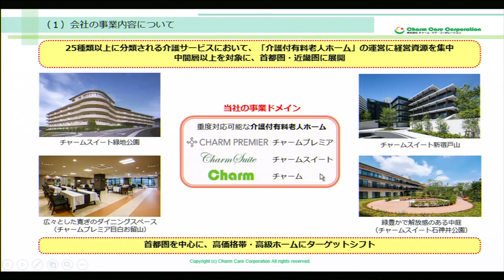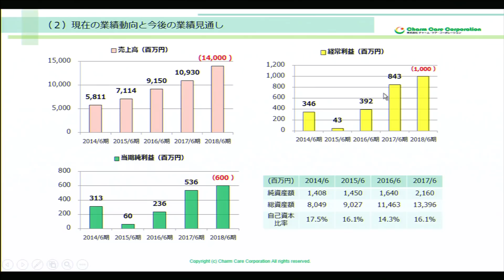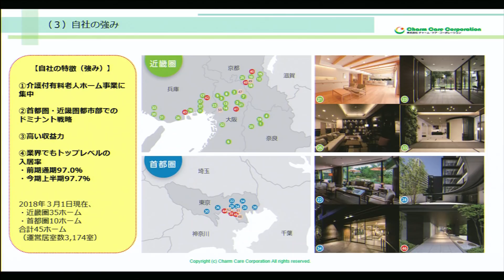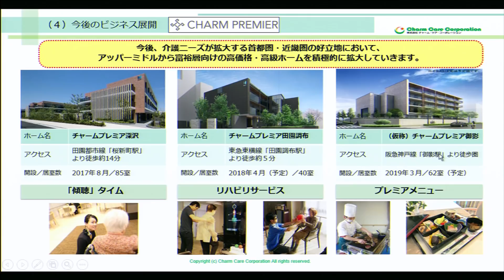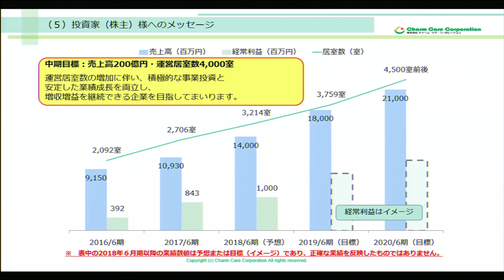チャーム・ケア・コーポレーション［6062］東証２部 NS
「東京マーケットワイド」New Stage

出演：株式会社チャーム・ケア・コーポレーション [6062] 代表取締役社長 下村隆彦さん

2018年03月09日 東証２部に上場となりました。